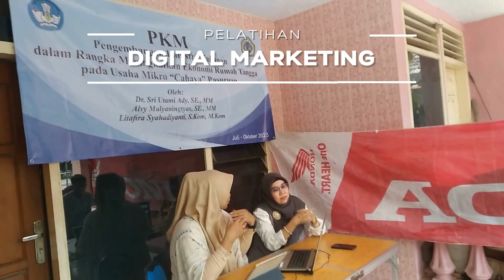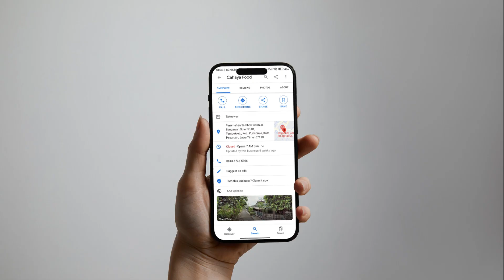Video Dokumentasi Kegiatan: PKM Pengembangan Industri Makanan Usaha Mikro Cahaya Pasuruan 2023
PKM Pengembangan Industri Makanan dalam Rangka Meningkatkan Ekonomi Rumah Tangga pada Usaha Mikro "Cahaya" Pasuruan
Universitas Dr. Soetomo 2023

Tim
Ketua: Dr. Sri Utami Ady, S.E.,M.M.
Anggota 1:  Litafira Syahadiyanti, S.Kom.,M.Kom
Anggota 2: Alvy Mulyaningtyas, S.E., M.M.